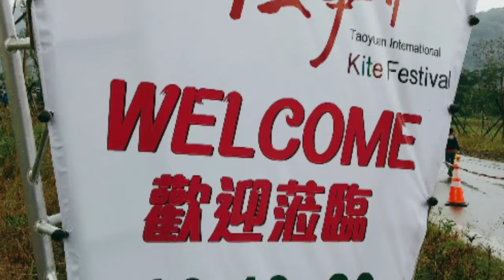Taoyuan International Kite Festival 10.19-20.2019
Stop over thinking the things you can't control, just leave it behind and start to moving on.

- Xie xie Ni! 😘😍😘